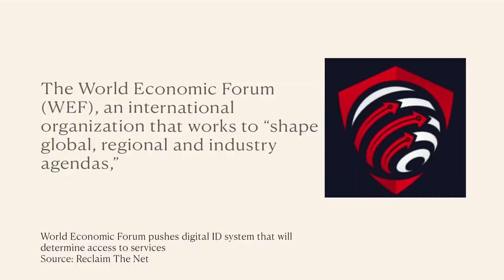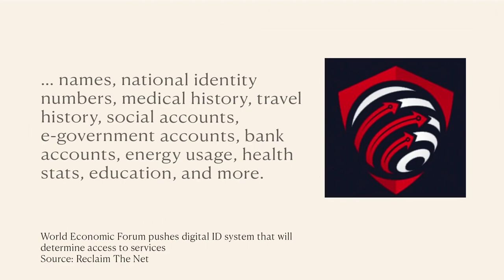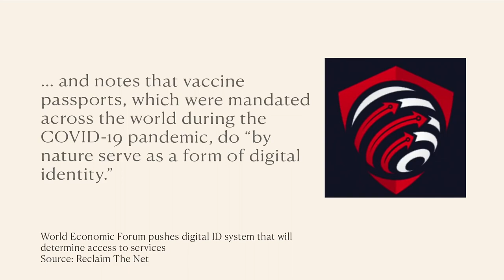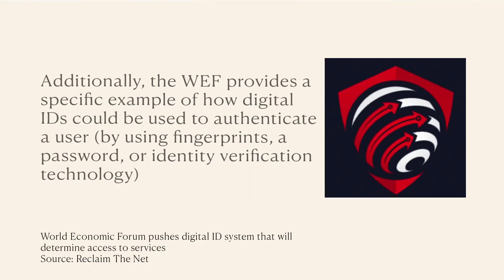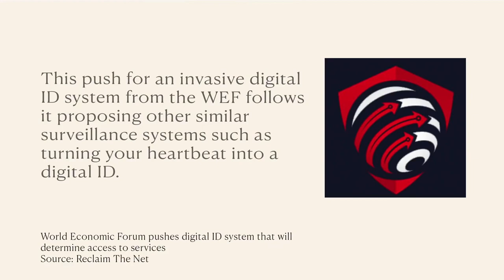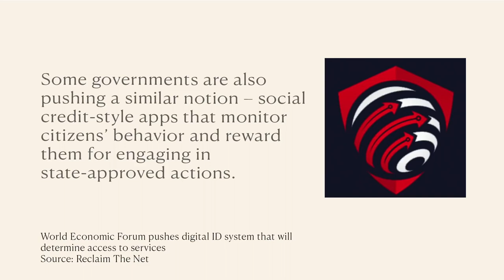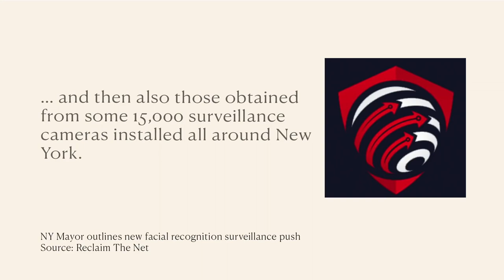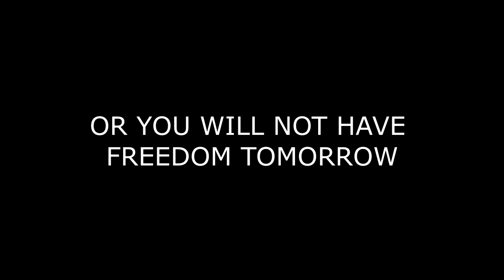DIGITAL ID TYRANNY IS HERE | THE GREAT RESET Vs FREEDOM CONVOY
World Economic Forum Agenda 2030 is now in full swing rolling out their Global Digital ID to control the Social Credit System.